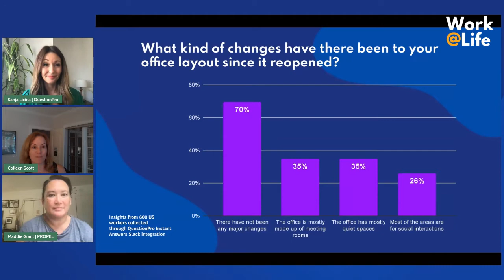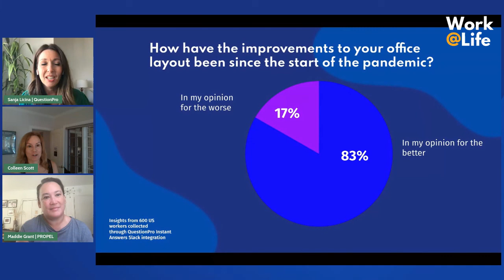Beauty and the Brains - Creating Office Spaces to Bring the Best Out of Our Workforce | Work@Life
Workers have said it loud and clear, flexibility is one of their key considerations as they evaluate employers moving ahead. For organizations who are hoping to get their people back in the office at least some of the time, it means rethinking their office layout and corporate architecture to make the best of the peoples' time while in person.

Join our discussion with Colleen V. Scott at Work @ Life to learn more about how companies are redefining and redesigning who they are, what are the key needs of their people, and their organizational goals, and how these are impacting the changes happening in the office architecture today.